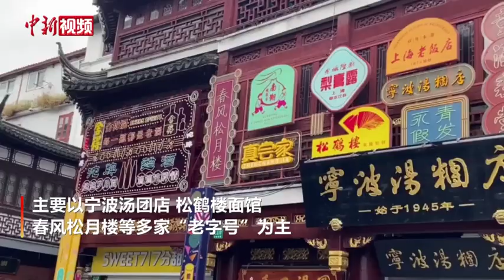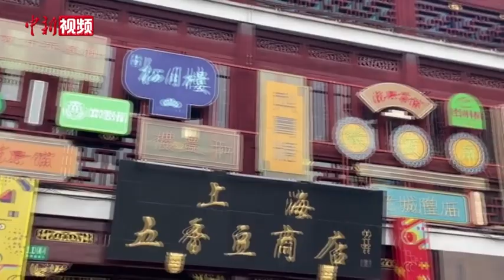上海豫园多家老字号店铺恢复营业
5月28日起，上海豫园商城恢复线下营业，主要以宁波汤团店、松鹤楼面馆、春风松月楼等多家“老字号”为主。商城内线下餐饮店铺暂未恢复堂食，市民们可通过到店自提、社区团购配送或订餐平台配送等方式，品尝豫园商城内的美食